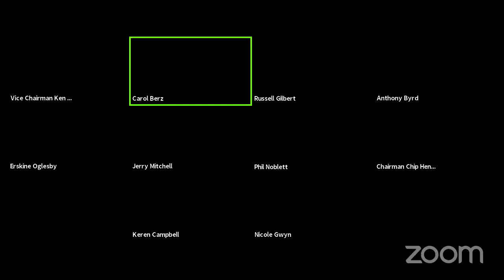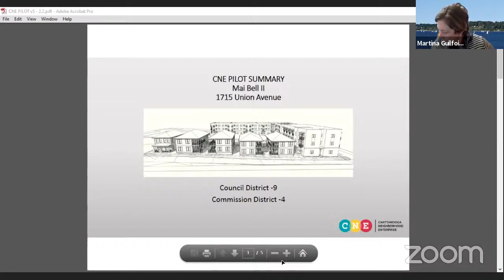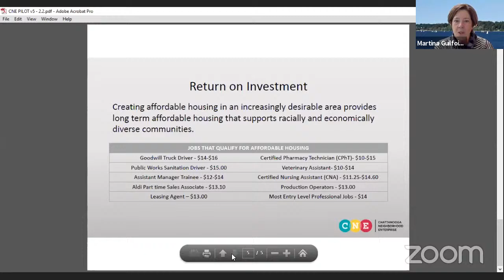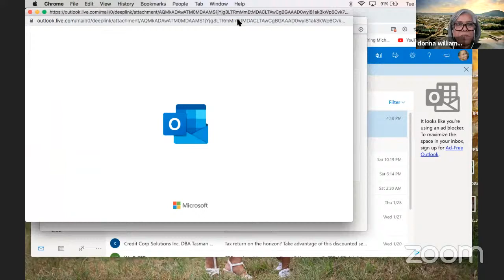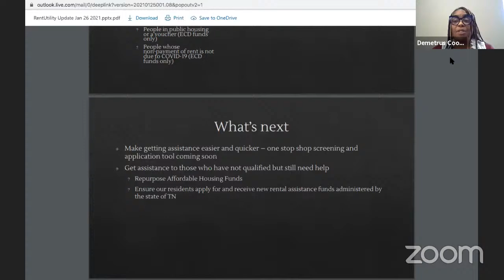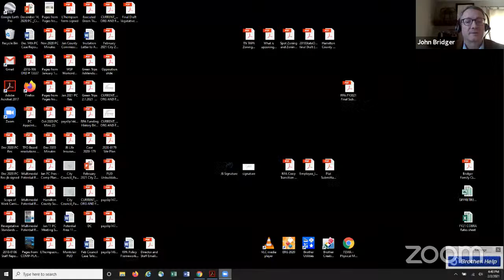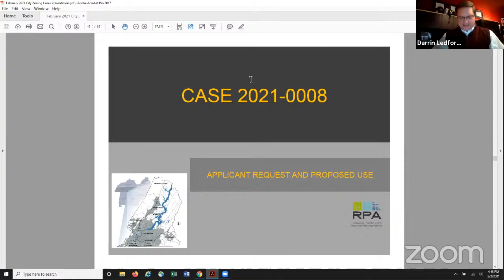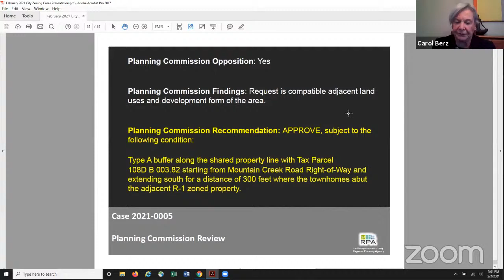Agenda Session 2-2-2021